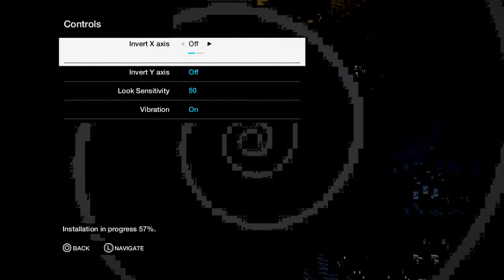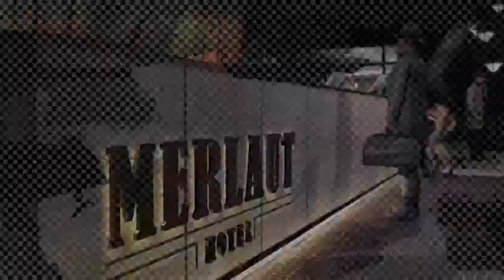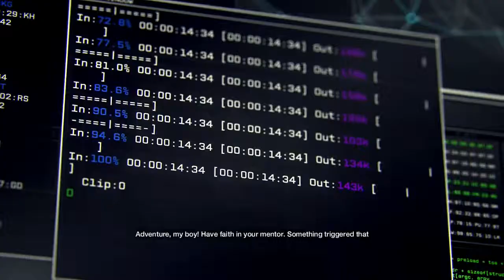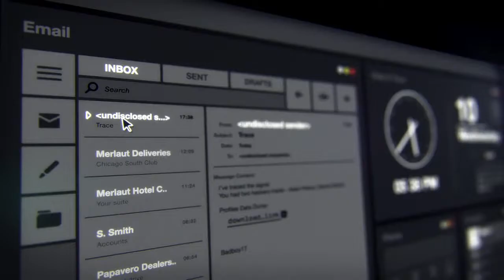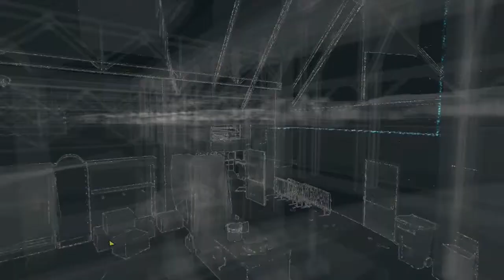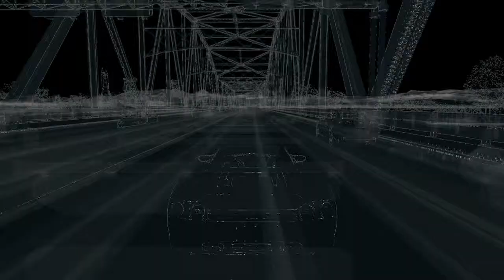Hangin' with the D - Watch_Dogs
Was the hype for this Ubisoft title worth the delays? Let's find out.